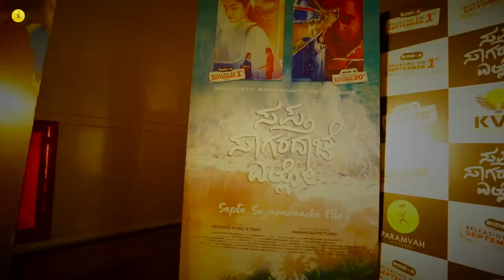Sapta Sagaradaache Ello (Side A) - Premiere Show Highlights | Rakshit Shetty | Hemanth Rao | Rukmini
Highlights from the Premiere of Sapta Sagaradaache Ello (Side A)

SaptaSagaradaacheEllo in cinemas now

Starring: Rakshit Shetty, Rukmini Vasanth, Chaithra J Achar, Avinash, Sharath Lohitashwa, Achyutha Kumar, Pavitra Lokesh, Ramesh Indira, Gopal Krishna Deshpande and others.

Produced By : Paramvah Pictures
Presented By : KVN Productions
Starring : Rakshit Shety, Rukmini Vasanth
Written and Directed By : Hemanth M Rao
DOP : Advaitha Gurumurthy
Editor : Sunil Bharadwaj, Hemanth M Rao
Music and Background Score By : Charan Raj
Production Designer : Ullas Hydur
Writers : Hemanth M Rao and Gundu Shetty
Photographers : Sharath Padaru and Aishwarya Ashok
Costume Designer : Vismaya Studios
Make Up : N K Umamaheshwara and C R Vinay
Audiography : M R Rajakrishnan
Sound Effects : Vishnu PC
Title Design : Avinash
Subtitles : Madhu Daithota
Production Manager : Rajesh Konanur, B Shashidhara
DI : Magic B
Colorist : M Raju Reddy
Action Choreography : Chetan D'Souza, Vikram Mor
Executive Producers : Aniruddha G Kulkarni and Pranav R Bharadwaj
Co director : Gundu Shetty
Associate director : Aniket Terdal
Assistant director : Sudheendra U S, Yashwanth V, Bhuvan Sathya & Kannadiga Agni
Lyrics : Dhananjay Ranjan, Nagarjun Sharma and B R Suvarna Sharma
Dubbing engineer: Suresh Guna, Renu studio
Posters : Kaani Studio
VFX Supervisor : Rahul V Gopalakrishnan
VFX : Pinaka Studios
Marketing : Shraman Jain, Sindhura TP
Visual Promotions : Manoj VHR
Digitally Powered By : Creative Guyz